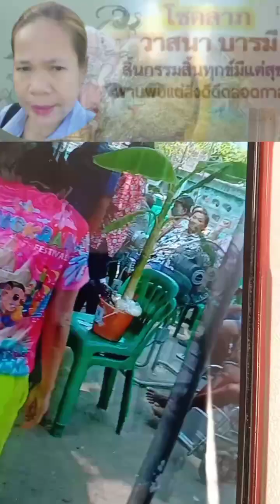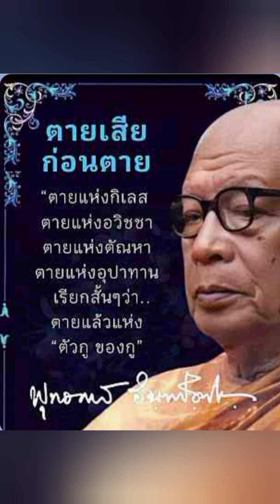แม่แดงงง